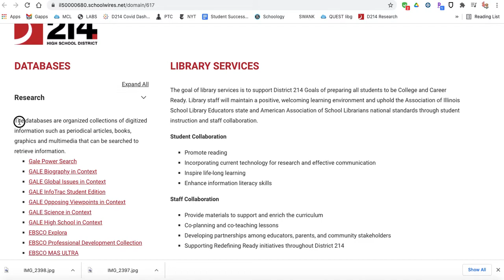WHS and D214 database access